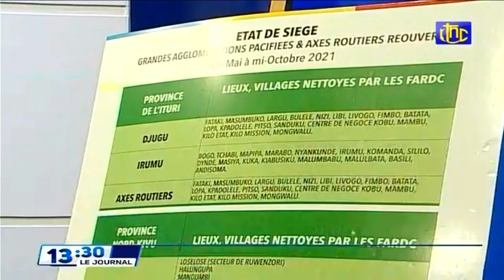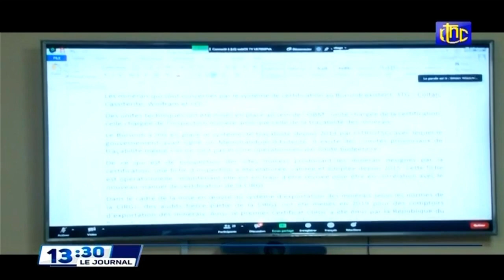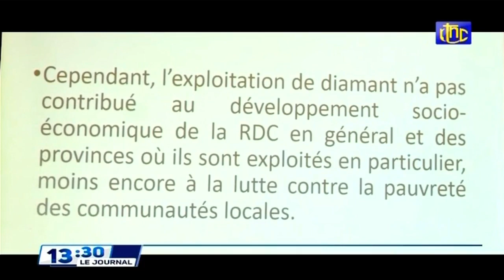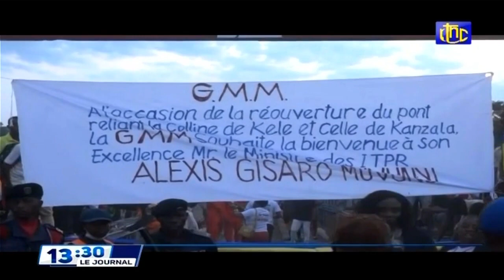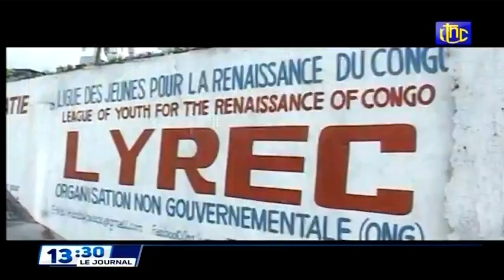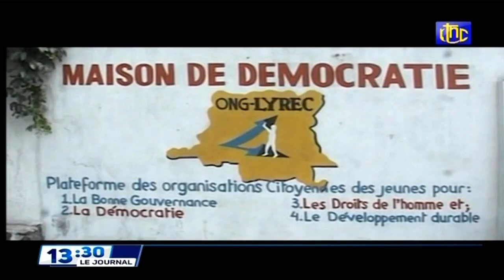🔴RDC : SUIVEZ LE GRAND JOURNAL DE CE MERCREDI 27.10.2021 RTNC